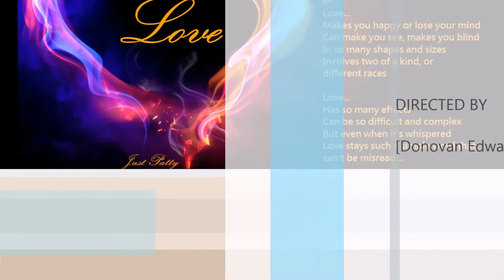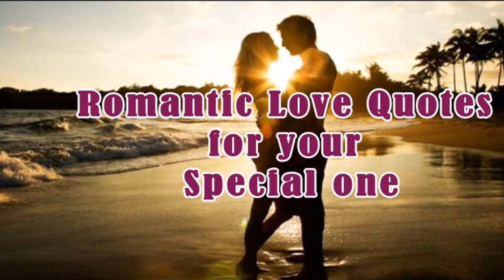Sandy's Song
This is a song Dolly Parton wrote for a good friend and former manager Sandy Gallin. Sandy, unfortunately, passed away a few years back.
This is my cover of this beautifully written song.